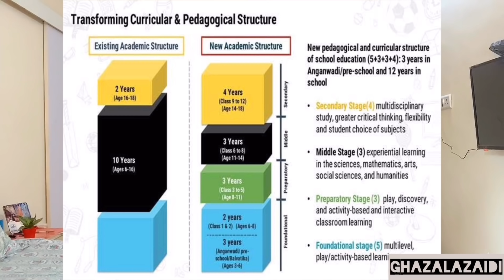New education policy 2020 : Detailed Analysis and Implementation Problems by Ghazala Zaidi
New education policy has come out after 34 years after 1986.
New education policy 2020 has been approved by cabinet on 28th July 2020.
This is also called as national education policy or national policy of Education (NEP). It is very important step towards the betterment of indian education system. The Govt. of India has changed name of MHRD to Ministry of Education and has taken steps towards more inclusive and scientific education in india.
About me :
Ghazala Zaidi is a wellness coach, finance professional and a motivational speaker. She has started 1 Video Everyday Challenge for 3 years to help people become aware of their wellness including Emotional and Mental Health, Career, Relationships, Finances and Physical Health.
Ghazala Zaidi also calls experts on her channel every week who help people in their wellness journey.